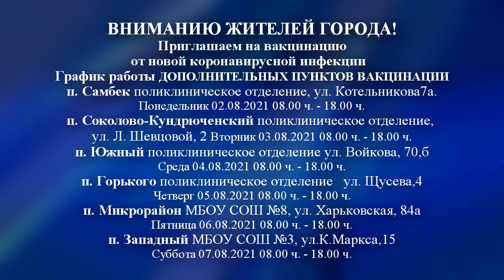Дополнительные пункты вакцинации в Новошахтинске